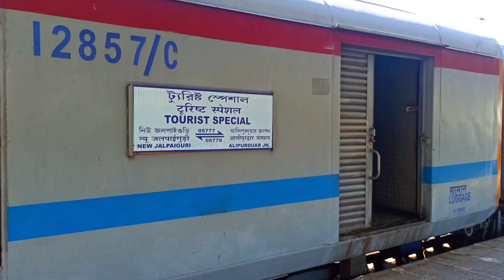Trailer of NJP to Alipurduar Tourist Special Vistadome Coach